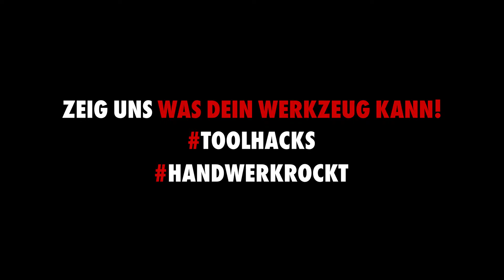Εργαλεία Χειρός Zebra